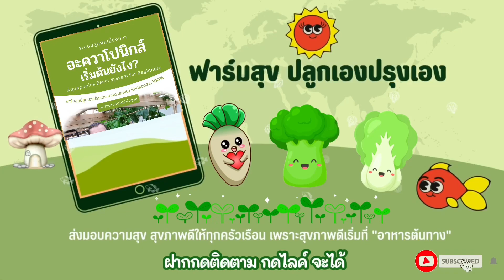เก็บมะระยัดใส่กระเป๋าหนีพี่ไมเคิ่ลออกเที่ยวในรอบ 3 ปี เพิ่งออกจากบ้านครั้งแรก‼️ EP.933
เก็บมะระยัดใส่กระเป๋าหนีพี่ไมเคิ่ลออกเที่ยวในรอบ 3 ปี เพิ่งออกจากบ้านครั้งแรก‼️
✅ Ebook มือใหม่เริ่มต้นอะควาโปนิกส์ยังไง? (199 บาท)
✅ สมัครเรียนสร้างระบบปลูกผักเลี้ยงปลา ทักไลน์ Kamerr inter